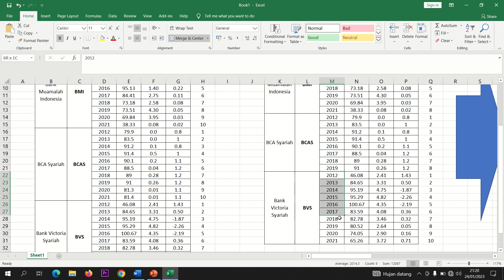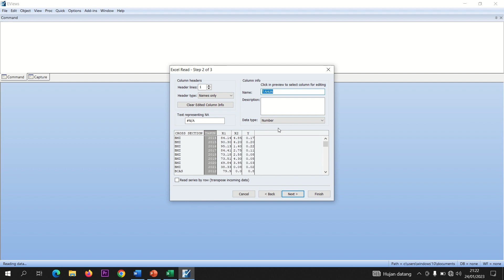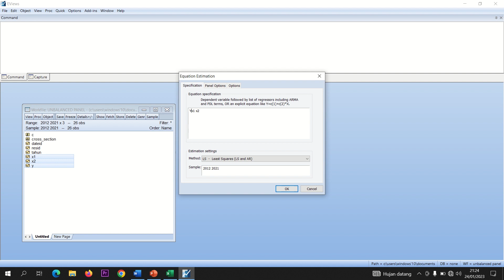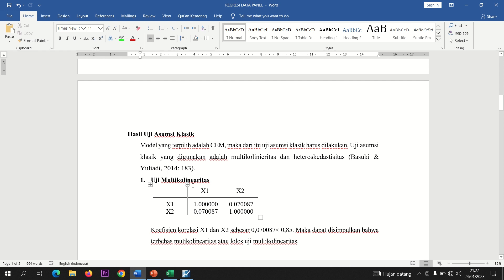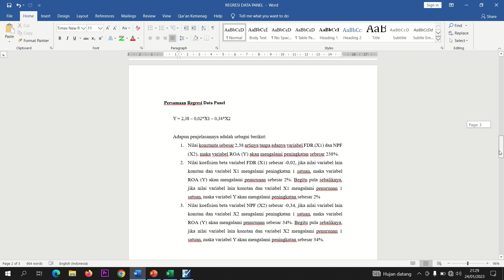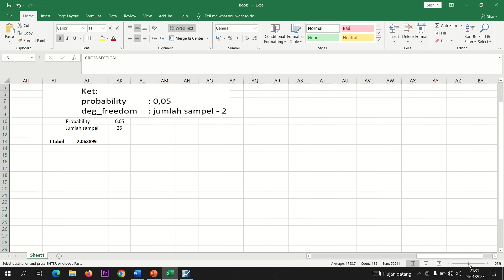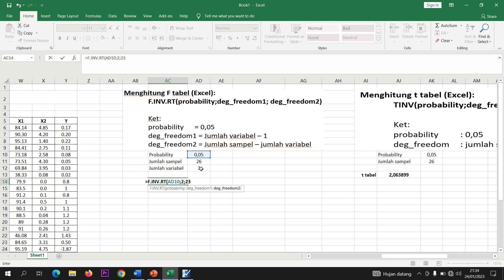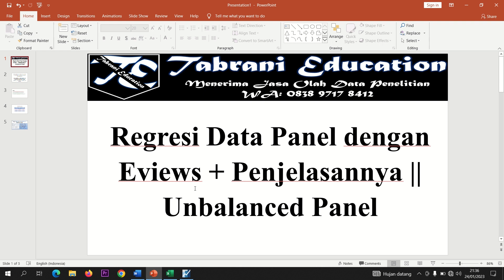Regresi Data Panel dengan Eviews + Penjelasannya || Unbalanced Panel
Jika jumlah unit waktu berbeda untuk setiap individu, maka disebut unbalanced panel.